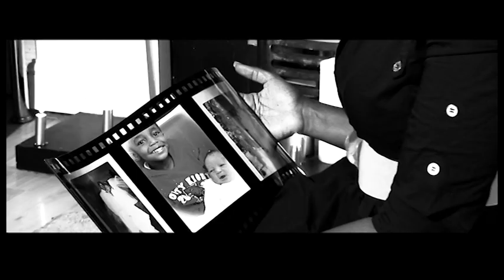Carole Felice Nyakudya - Truth, 2008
Carole Felice Nyakudya
Song Title: Truth
Album: All for you 2008